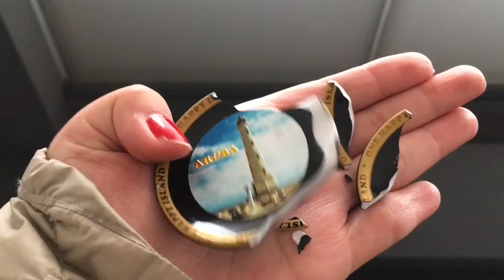Sobreviví a la bronquitis!!!! ♥ LolaVlogs